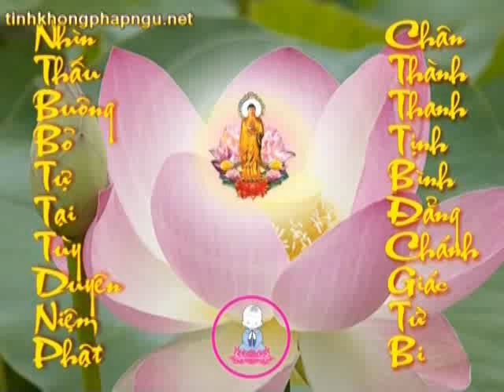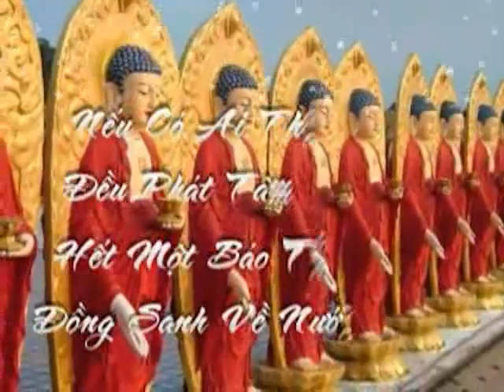Tập 180: Kinh Kim Cang.avi | Tịnh Không Lão Pháp sư chủ giảng